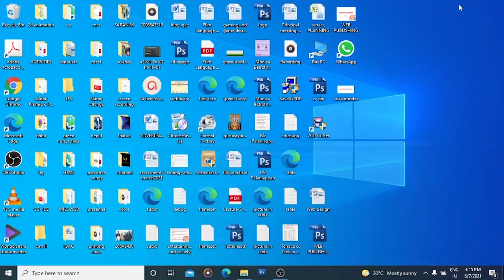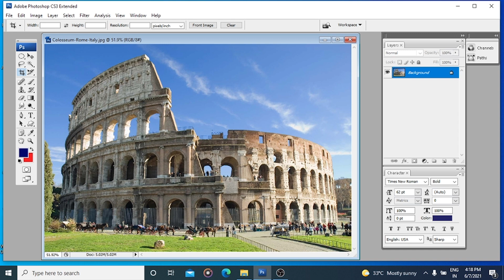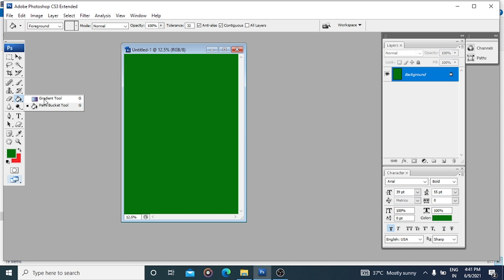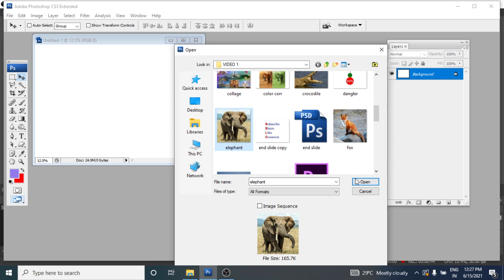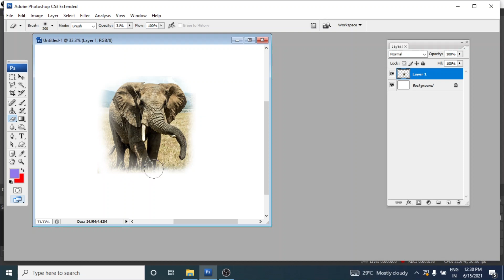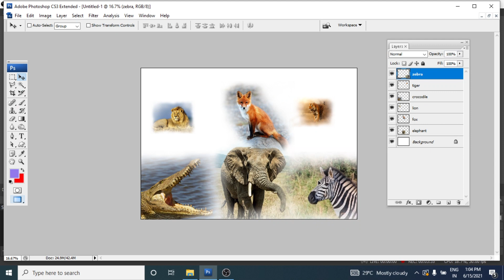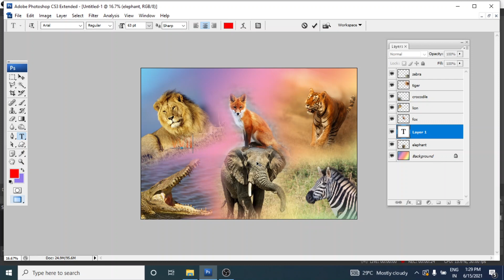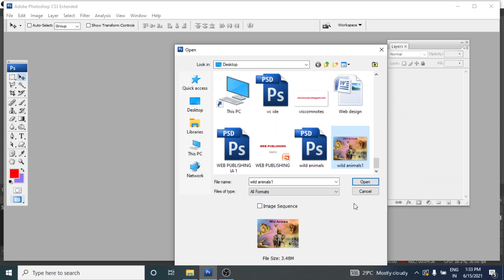Learn Photoshop in Tamil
This video explains about the basics of Photoshop software and how to do collage work using some tools and options.